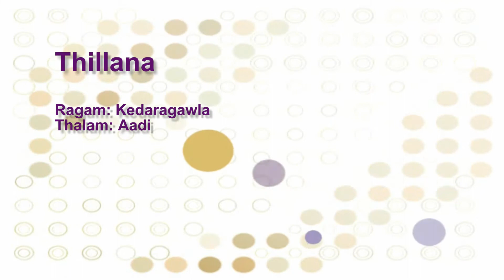Thillana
Nrityanjali Dance School's Annual day performance